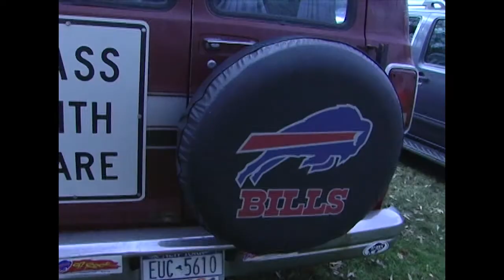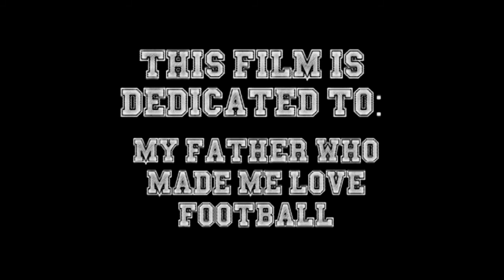Nicole Piendel, Basic Doc Final, "Don't Stop BILLeve'n"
Doc Final
Nicole Piendel
Fall 2013